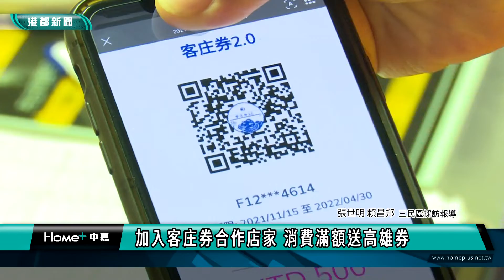客庄券好好用|三民區加入客家聚落 客庄券消費更多元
一提到高雄的客家庄，大家會想到美濃，甲仙等地，但其實，三民區才是高雄市最多客家人的行政區；行政院客委會最近將三民區認定的客家聚落，成為客庄券的使用範圍，目前有近20個店家加入；持有客庄券的民眾可以多多前往消費。